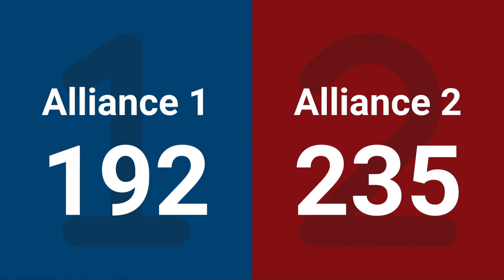F1M3 2025 FIRST Mid-Atlantic District Championship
2025 FIRST Mid-Atlantic District Championship